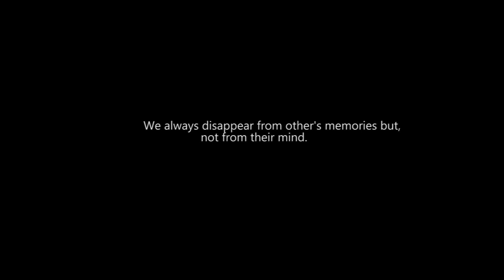Kaplan Seattle [ room114 ] - Trailer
Thank you music from Part Time Musician - Message In A Bottle.